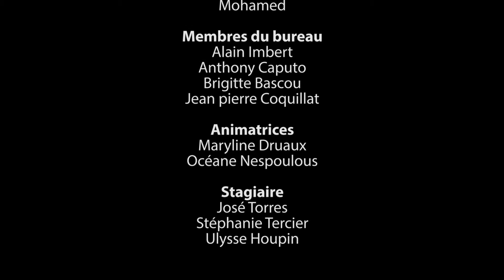Miaou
Réalisé et écrit par les adhérents du TC Club de l'Etang de Berre et de la Côte Bleue lors des ateliers cinéma 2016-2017.